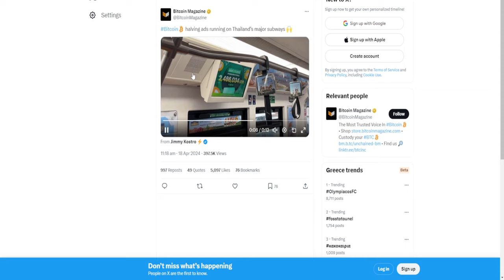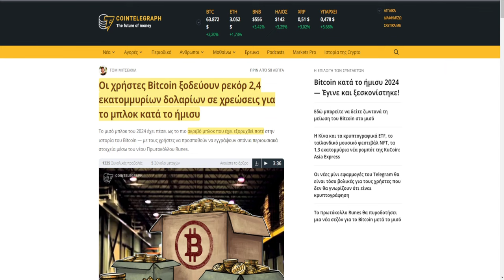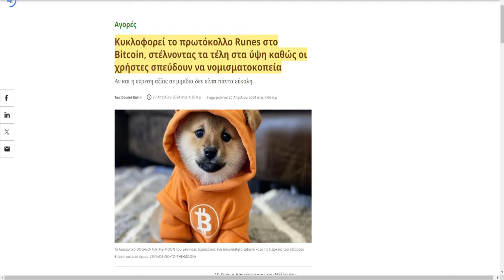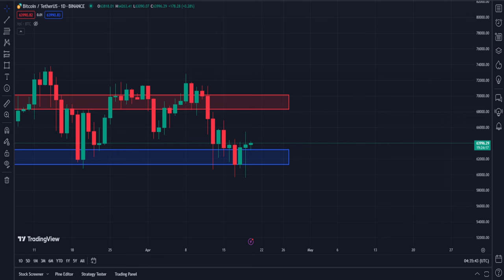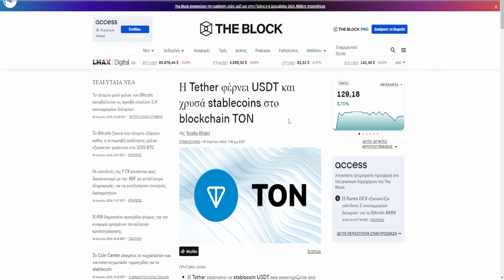CRYPTOΝΕΑ:Bitcoin Halving η αντίποινα του Ισραήλ και η τρέλα των Runes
🔗 ΠΗΓΕΣ 🔗

🕒Timestamps:🕒

0:00 intro
0:06 Βitcoin, Runes
3:50 Tether
4:03 Nyan Heroes
4:22 market, outro.